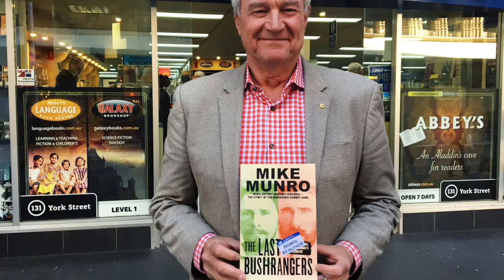The Last Bushrangers by Mike Munro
Authors at Abbey's 131 York Street, Sydney - Mike Munro takes us back to the dawn of Federation, when bush skills and horsemanship helped outlaws escape police, when remote pastoralists were targets for marauders, and when brutal, feckless outlaws faced the ultimate punishment.